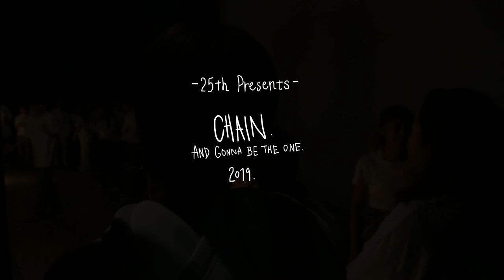2019 雄飛祭 Trailer